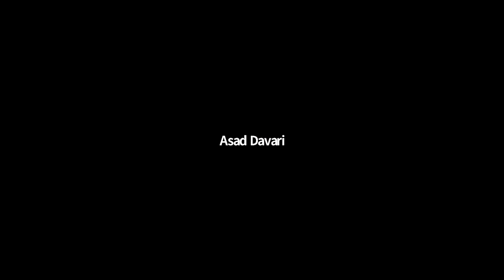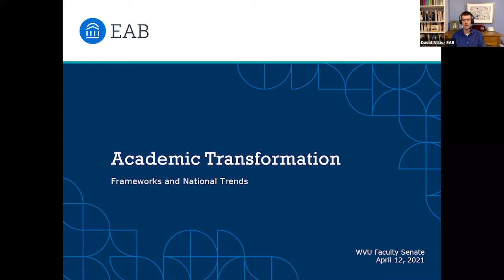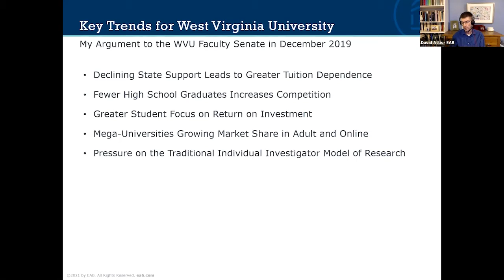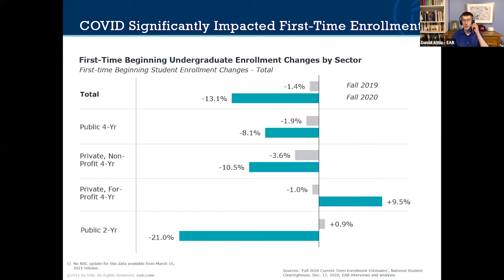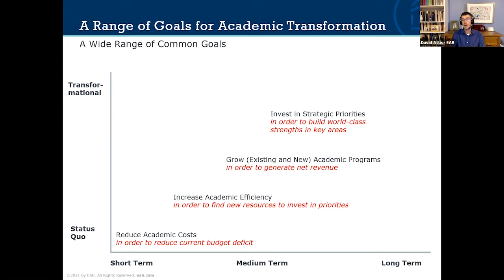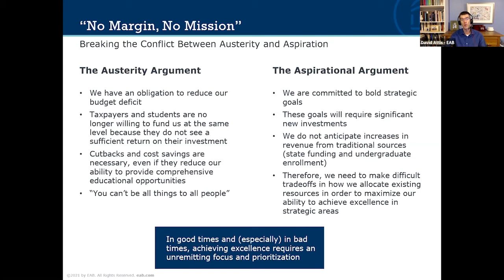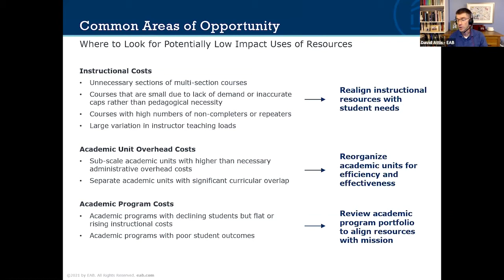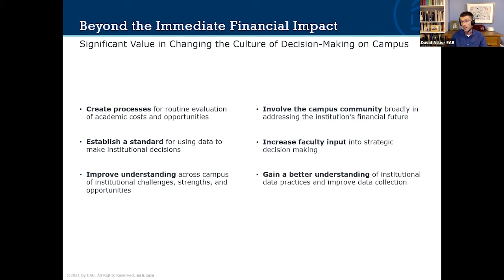Faculty Senate - April 12, 2021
The April 12, 2021 gathering of the West Virginia University Faculty Senate. See Meeting Agenda and Minutes